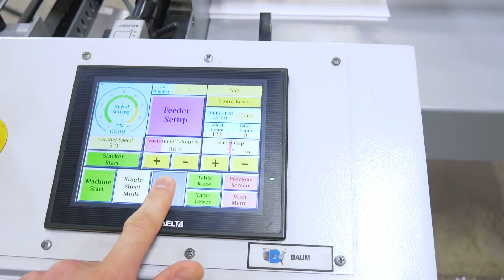Baum 20VFMA-P-S | Folder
SN: 265A030010